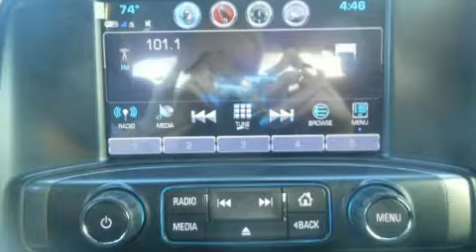2017 Chevrolet Silverado 2500HD LT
Nimnicht Chevrolet
1550 Cassat Ave

Take command of the road in the 2017 Chevrolet Silverado 2500HD. Smooth gearshifts are achieved thanks to the powerful 8 cylinder engine, and for added security, dynamic Stability Control supplements the drivetrain. Four wheel drive allows you to go places you've only imagined. Chevrolet prioritized practicality, efficiency, and style by including: 1-touch window functionality, a trip computer, front fog lights, tilt steering wheel, skid plates, remote keyless entry, and cruise control. Chevrolet also prioritized safety and security with features such as: head curtain airbags, front SIDE impact airbags, traction control, ignition disabling, onStar, and 4 wheel disc brakes with ABS. Brake assist technology provides extra pressure when applying the brakes. We pride ourselves in consistently exceeding our customer's expectations. Stop by our dealership or give us a call for more information.